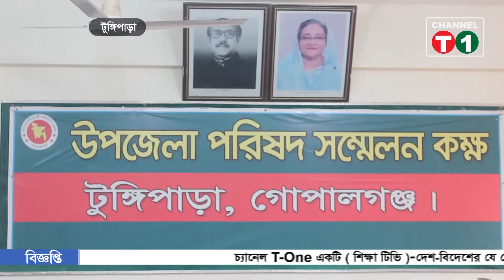টুঙ্গিপাড়ায় নবনির্বাচিত আ’লীগ নেতৃবৃন্দের সাথে উপজেলা প্রশাসনের মতবিনিময় | TungiPara | Channel T1